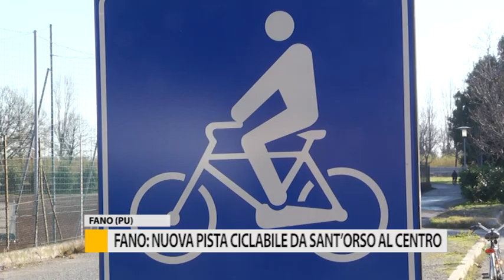Fano: nuova pista ciclabile da Sant'Orso al centro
Il Comune di Fano ha presentato il progetto della nuova ciclabile che andrà a collegare il quartiere di Sant’Orso al centro storico. I lavori per la pista, che sarà lunga un km, partiranno il prossimo autunno.